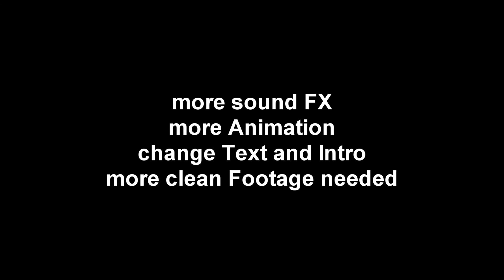Shuttleshop Website Intro Beta